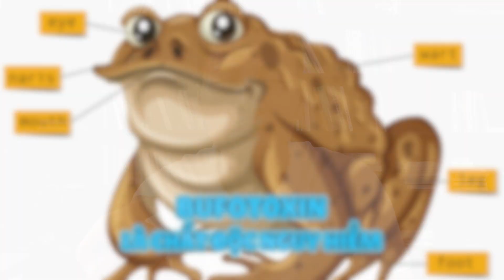SỰ THẬT - ĂN RUỐC CÓC, BỘT CÓC có trị được BỆNH CÒI XƯƠNG ở trẻ không ?| Dược sĩ Trương Minh Đạt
Có quan niệm rằng ăn thịt cóc, ăn bột cóc giúp trị bệnh còi xương suy dinh dưỡng ở trẻ nên nhiều mẹ làm theo và đã có trường hợp phải nhập viện cấp cứu. Vậy sự thật thì thịt cóc có hàm lượng dinh dưỡng là bao nhiêu? Ăn thịt cóc có thật sự chữa được bệnh còi xương suy dinh dưỡng ở trẻ? Những lợi ích của thịt cóc, trứng cóc đối với trẻ? Những nguy cơ tiềm ẩn khi cho trẻ ăn thịt cóc là gì? Dự phòng bệnh còi xương suy dinh dưỡng ở trẻ như thế nào?
Trong video hôm nay Dược sĩ Trương Minh Đạt sẽ chia sẻ nhé!
01:15 Hàm lượng dinh dưỡng trong thịt cóc
02:15 Trong da, gan cóc, trứng cóc chứa nhiều chất độc hại
03:30 Bổ sung Vitamin D3 cho trẻ
05:20 Điều chỉnh lại lượng sữa, chế độ ăn cho trẻ dự phòng còi xương